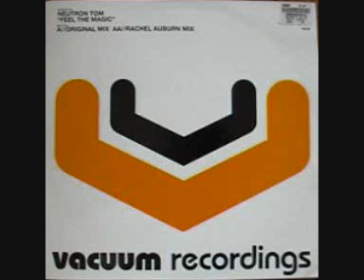Neutron Tom - Feel The Magic (Rachel Auburn Mix)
Neutron Tom on Vacuum records remixed by Rachel Auburn